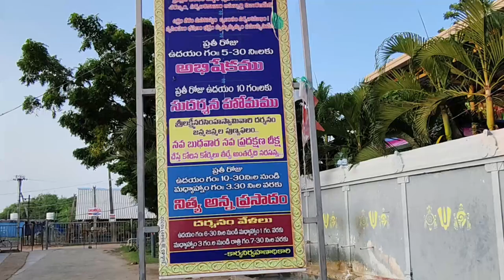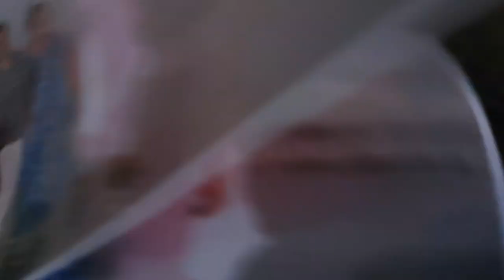Antharvedhi Temple | Antharvedhi Beach | అన్నా చెల్లెలు గట్టు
I'm on Instagram as achitha_vlogs. Install the app to follow photos and videos.

 Tata..👋